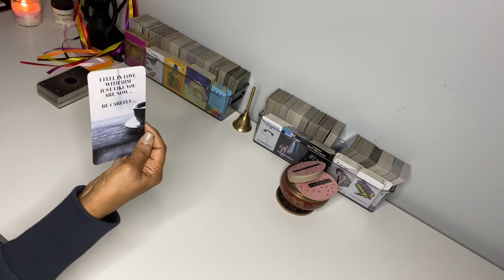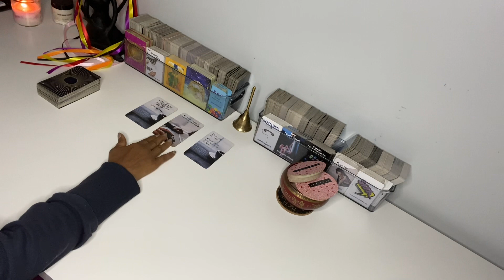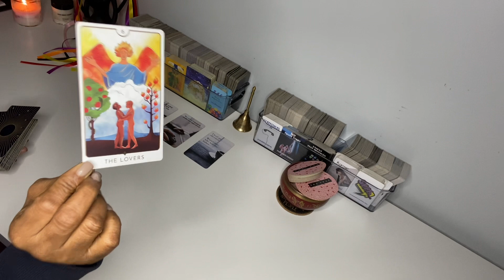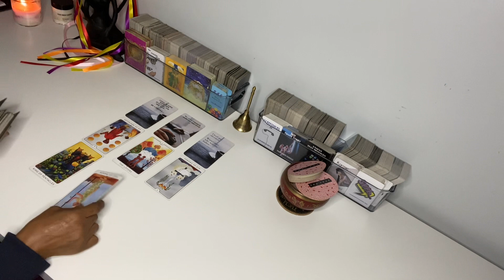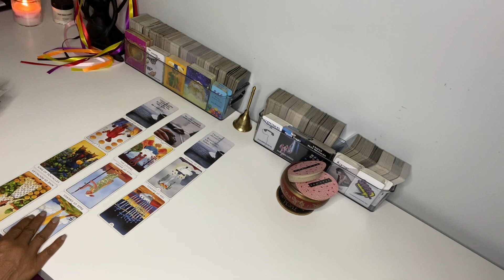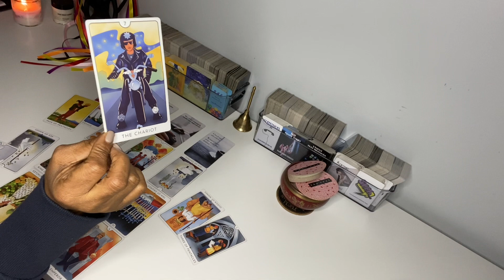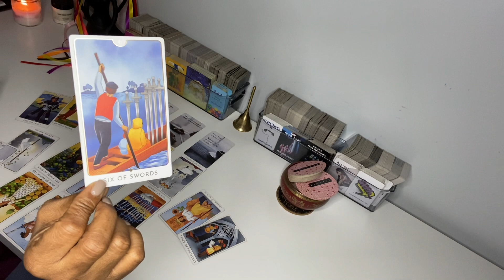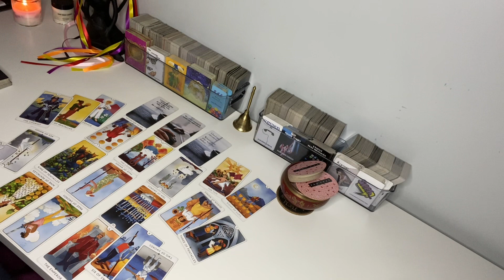THEIR EX IS TELLING YOU TO BE CAREFUL? SHE CREATED THESE PROBLEMS WITH HER OWN FREE WILL!!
THE EX IS TELLING YOU TO BE CAREFUL. I DON’T THINK YOU HAVE THE PROBLEMS SHE CREATED FOR HERSELF…